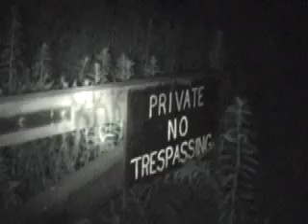Driving on Whipporwill - Whipporwill Valley Road Trailer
This video is the video mentioned in the Asbury Park Press article titled "Legends haunt Whipporwill Valley Road" on March 20, 2008. Here is the article excerpt:

**One Middletown High School North senior, Joe Clements, 18, has gone as far as making a video of himself and friends driving down the notorious road in the dead of night.

Titled "Driving on Whipporwill," the video starts off with a narrator ominously explaining: "Six friends set out on what they thought was a harmless trip to Whipporwill Valley Road."

The video ends suddenly when the car full of screaming teens spots something, in affectionate homage to "The Blair Witch Project." Clement's video can be viewed at YouTube.com.**

Unbeknownst to the author I Justin Guerrieri along with Joe Clements and four others created it together. Enjoy.

Original Description: "Some adventurous teens video tape their journey to Whipporwill Valley Road. What they encountered is a mystery to this day..."